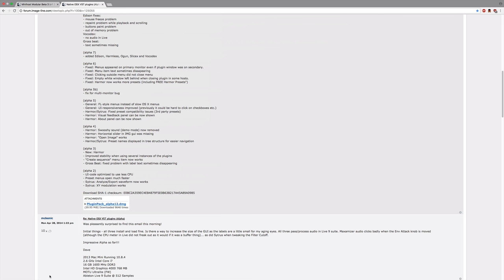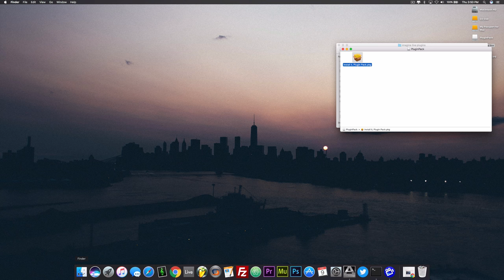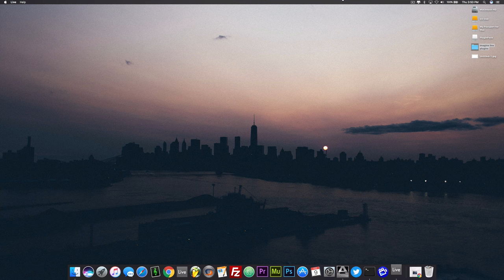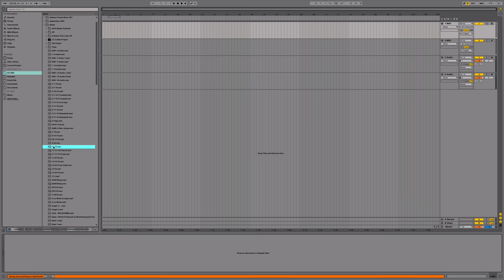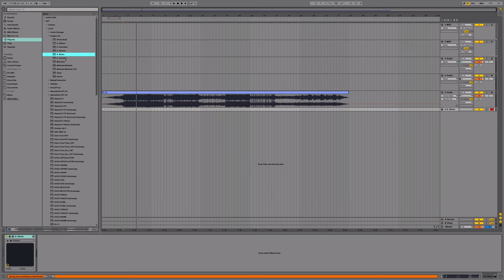How To Install Gross Beat On A Mac OS 32Bit DAW's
UPDATE: I find that the software does work, but may also crash.

In this tutorial I will show you how to install GrossBeat and other Image Line Plugins.

Only works with 32Bit DAWs

DAW I USE
MIDI CONTROLLER
MY MIDI KEYBOARD